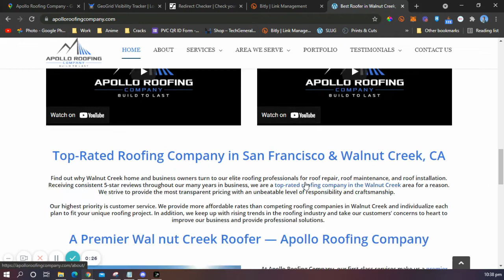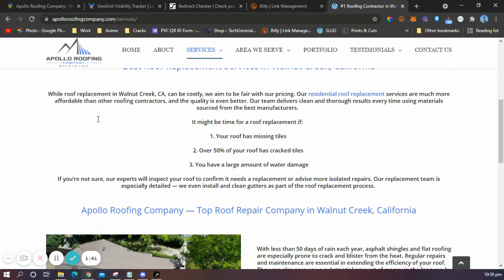Apollo Roofing Company